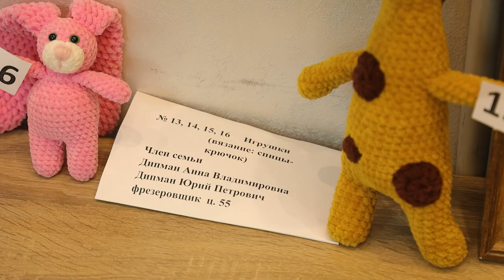В МКБ «ИСКРА» ОТМЕТИЛИ ДЕНЬ НАРОДНОЙ ИГРУШКИ